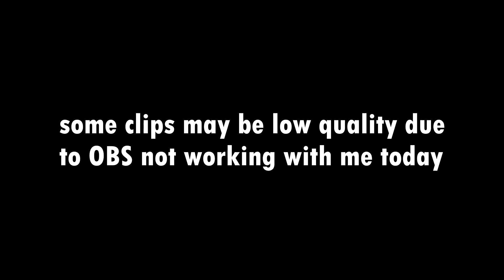Call of Duty: Vanguard Alpha Day ONE Highlights!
Here are a few nice clips from the first day of the alpha! Game seems like it has potential, but has a LOT of fixes that need to come. Excited to feel the game on PC and play real multiplayer!

First two clips are from my livestream! Check me out @